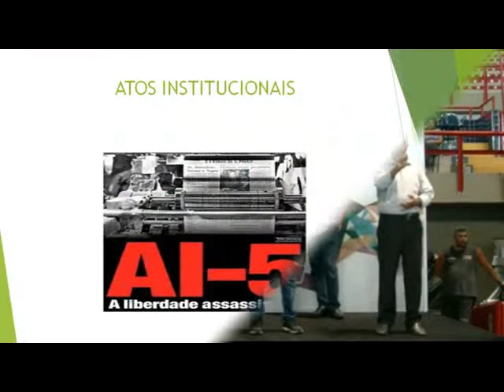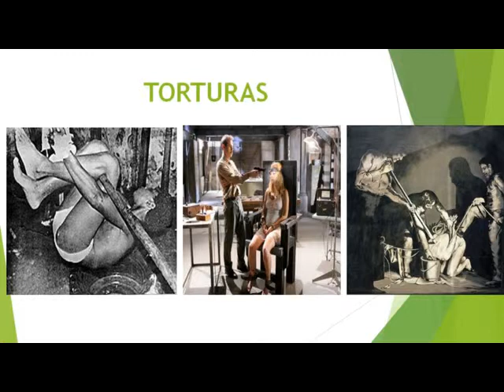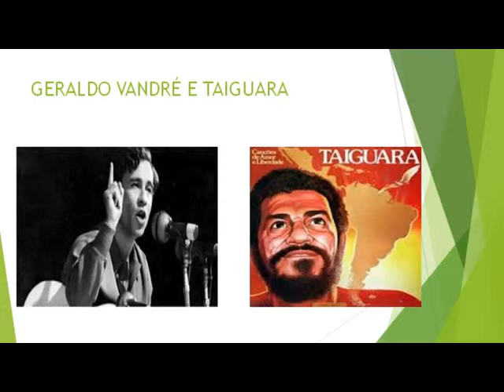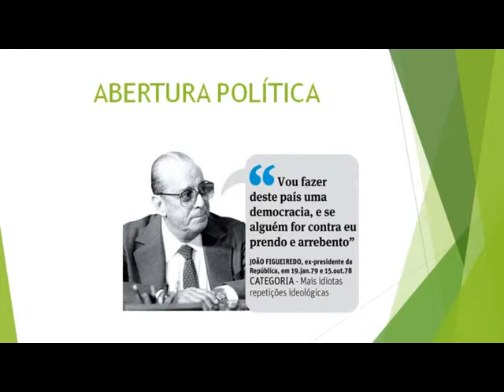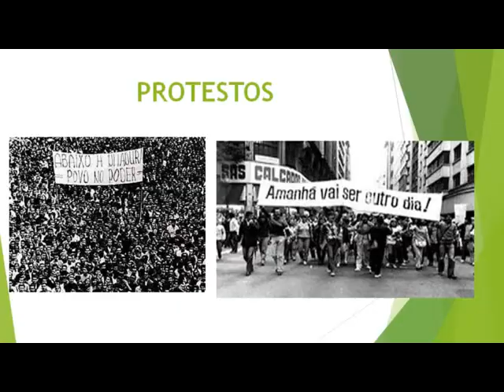Aula 6/07 - Prof. Sinval Farias - Literatura - Parte 2/5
Aula Academia Enem - 06 de julho/2014